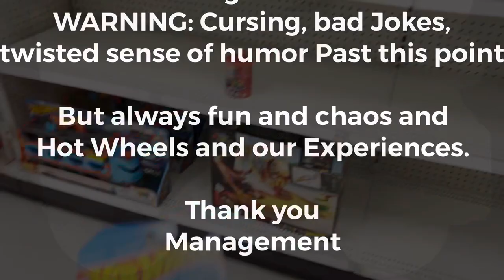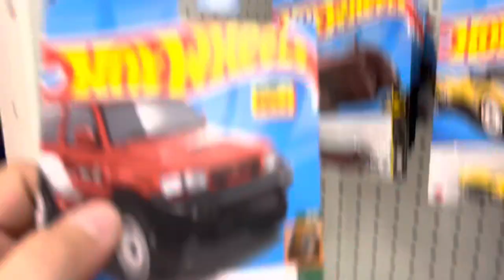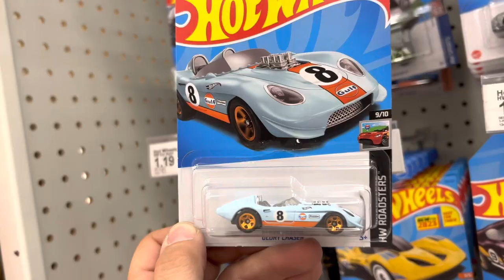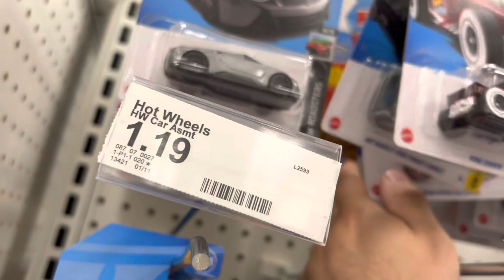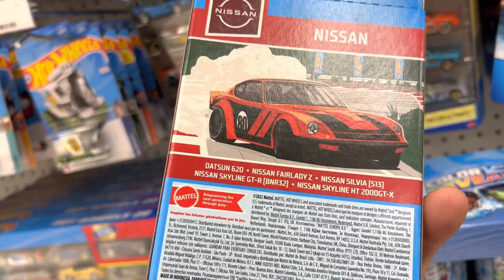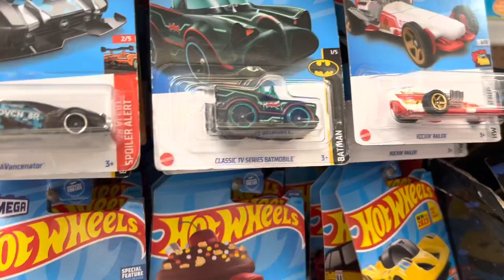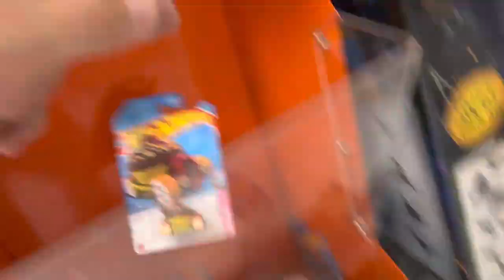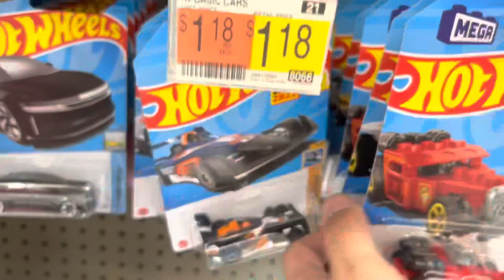Come For The Cars Stay For The Shame